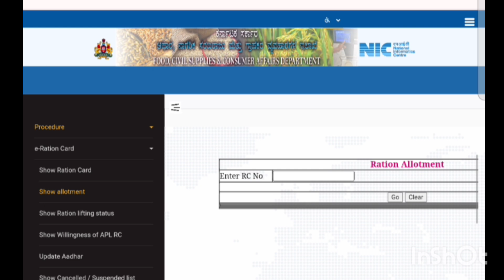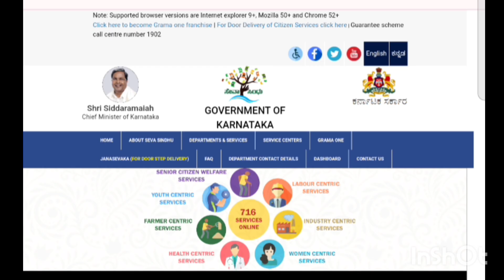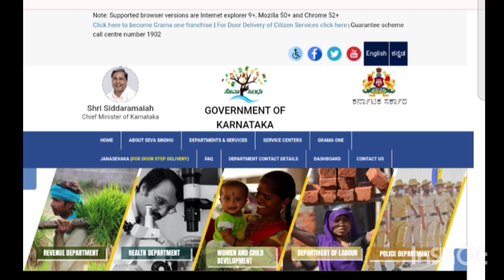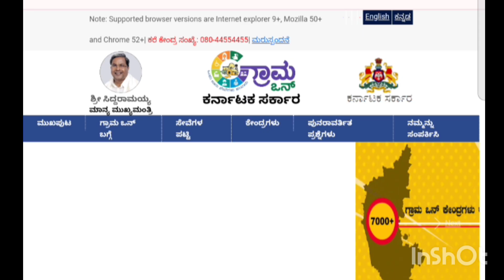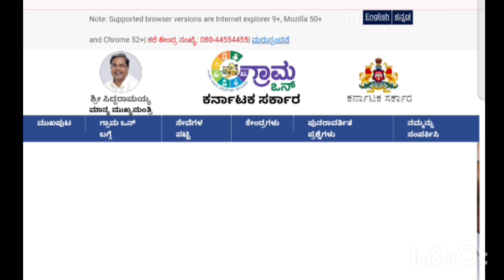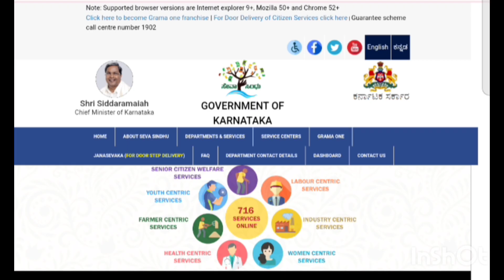ರದ್ದಾದ ರೇಷನ್ ಕಾರ್ಡ್ ಗಳನ್ನು ಚೆಕ್ ಮಾಡುವ ವಿಧಾನ/13.87 ಲಕ್ಷ ರೇಷನ್ ಕಾರ್ಡ್ ಗಳು ರದ್ದಾಗಿದೆ